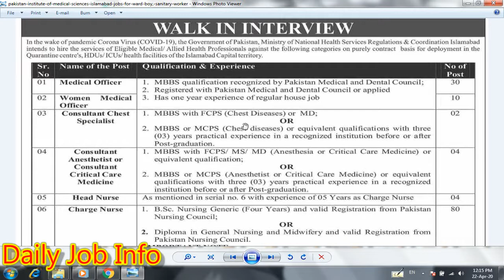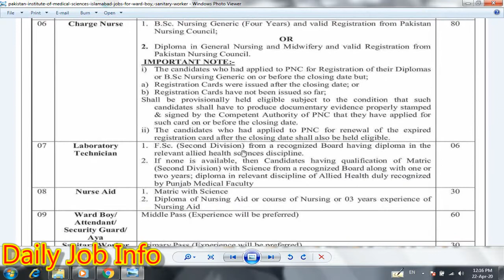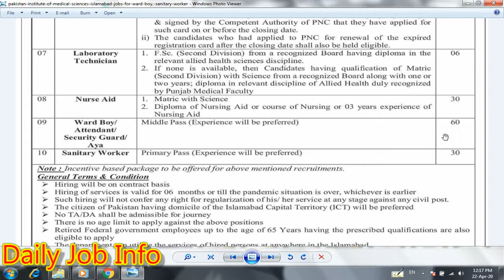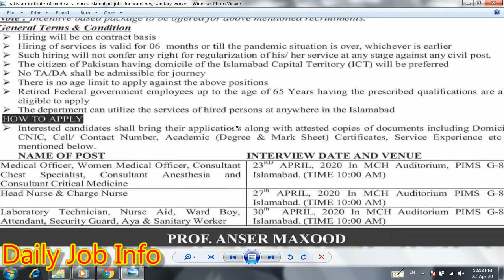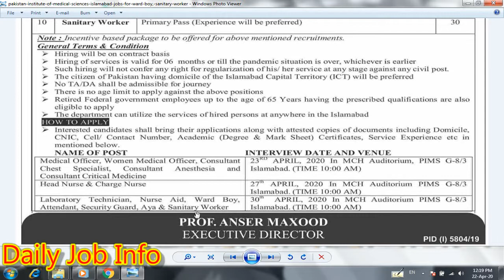PIMS Jobs 2020 | Govt Jobs 2020 | Pakistan Institute of Medical Sciences Jobs | How to Apply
Dear Friends

Blogger

Advertisement link

Pakistan Institute of Medical Sciences, PIMS Islamabad for 250+ Positions of Medical Officers, Charge Nurses, Ward boy / Aya, Sanitary Workers, Head Nurses, Consultants Lab Technicians, and Nurse Aids. Only walk-in interviews will be held for the recruitment of these positions. Complete detail is mentioned in the advertisement given below. This Latest PIMS jobs advertisement published in Dawn Newspaper on 22 April 2020.

Healthcare department jobs 2020

Skill Development Program 2020

Latest Pak Army Civilian jobs

Ertugrul Ghazi Official Promo